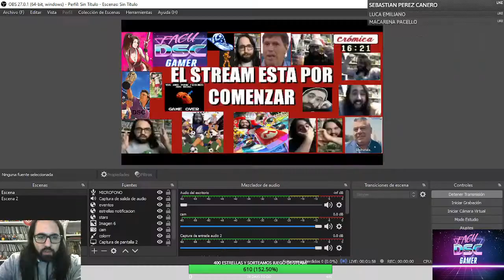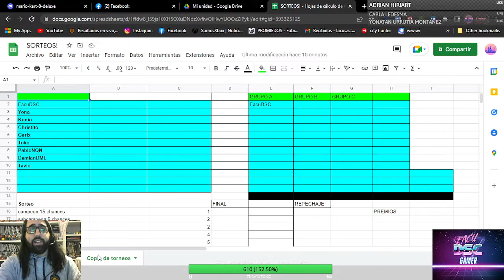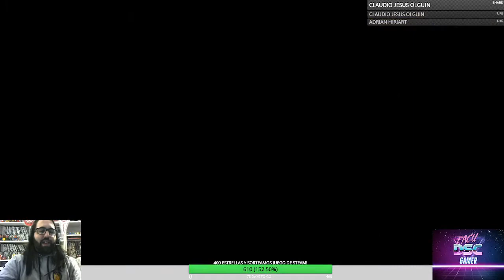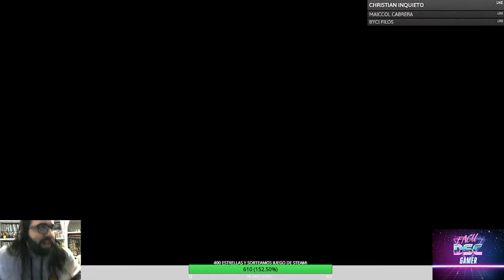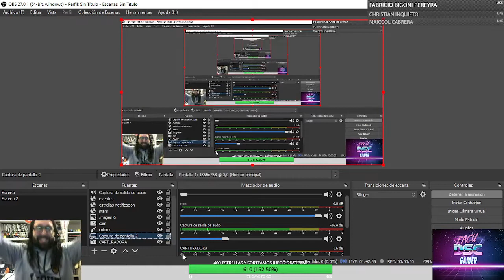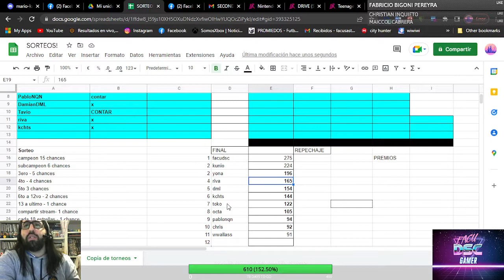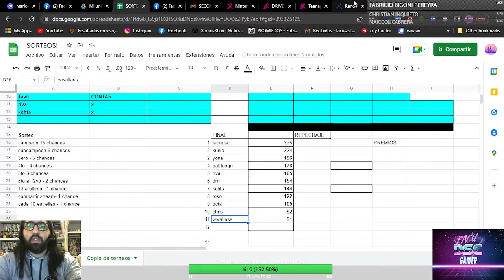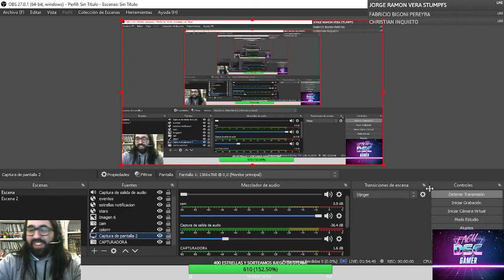YOSHI CUP 1 - 2022 - MARIO KART 8 DELUXE - Facu Campeon!!